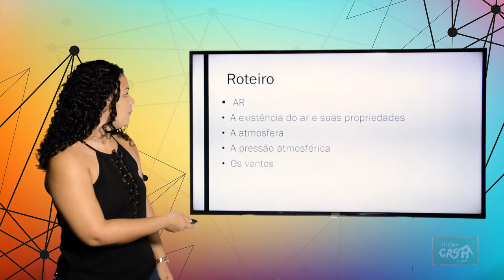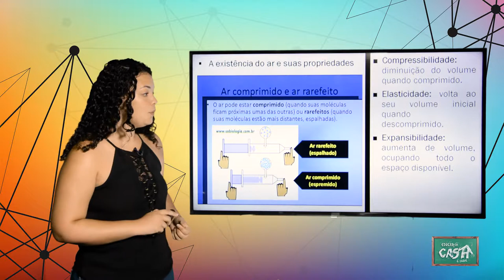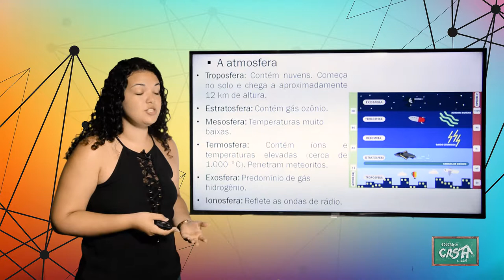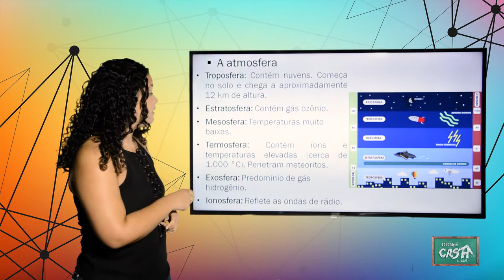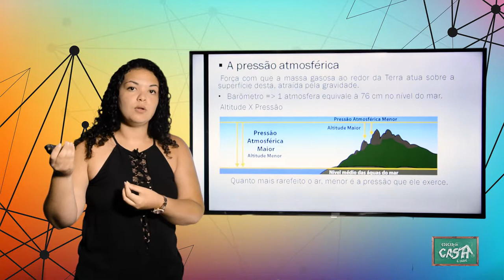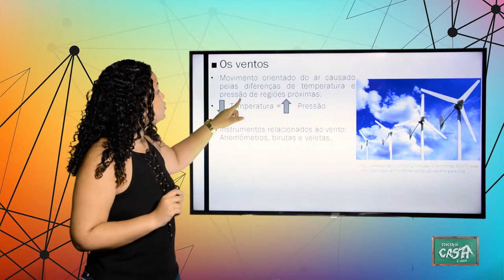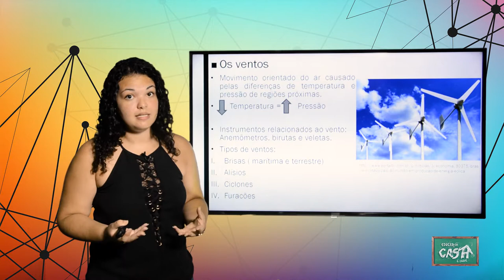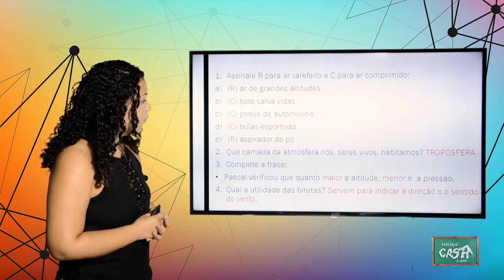6º ANO - III TRIMESTRE - CIÊNCIAS - AULA 1 - AR